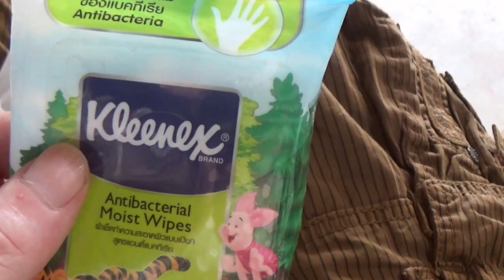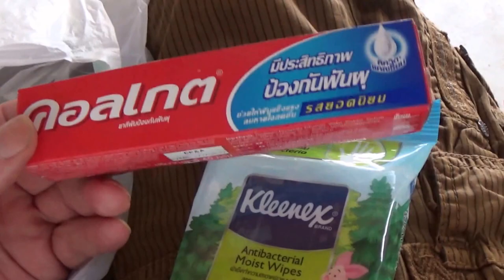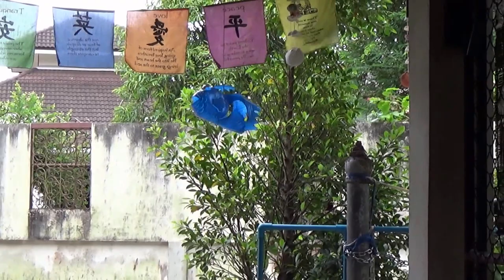Thailand Visitor Information Preview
Thailand Visitor Information Preview from Peter of ... Whether you want to live in Thailand or visit for a holiday there are some things you can do to make your life, your retirement or holiday here easier and more enjoyable. Peter Quest of Lovely Planet tv presents the forerunner to series of information videos for visitors new to the 'Land of Smiles'. In this entertaining and comprehensive preview, Peter talks about... pavements, ATM`s, shopping, how to make friends with Thai`s, the Thai mindset and much more. Watch out for more in the series 'Thailand Visitor Information' coming soon.
All views (comments) expressed in this video are my own and are generalizations. A tolerant and accepting mindset is, in my opinion, the best way you`ll enjoy Thailand.